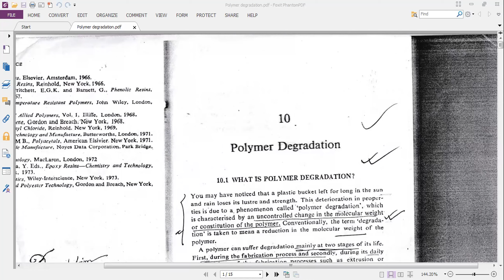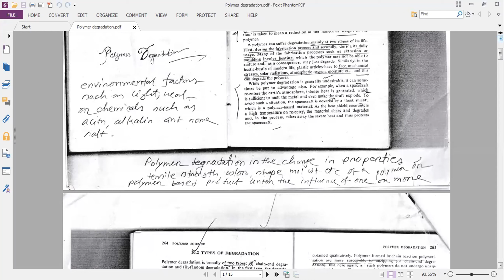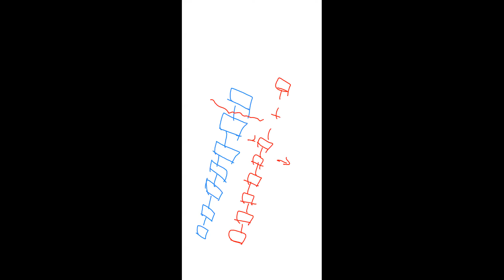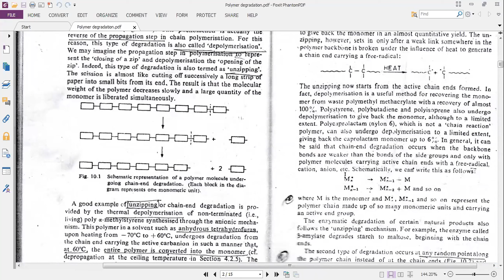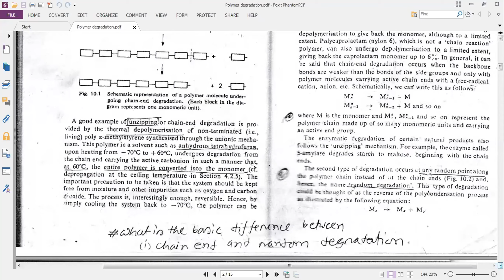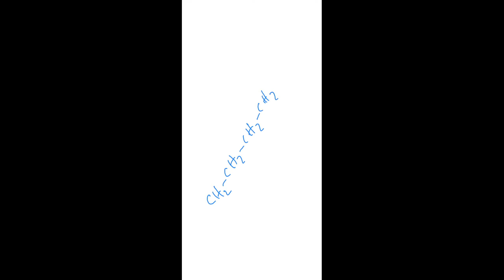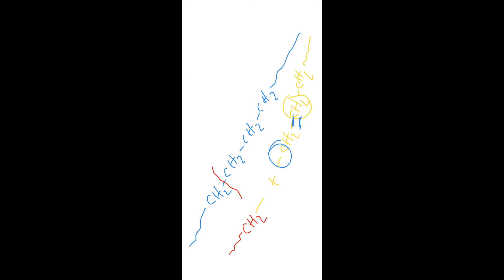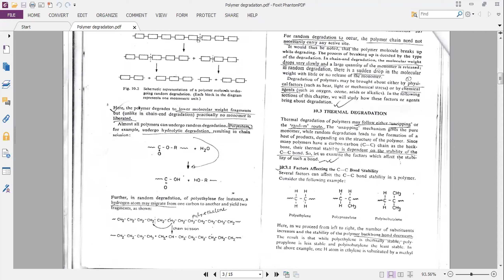13 Jan 2020 | Adib Hossain Chisty | Polymer Science and Eng